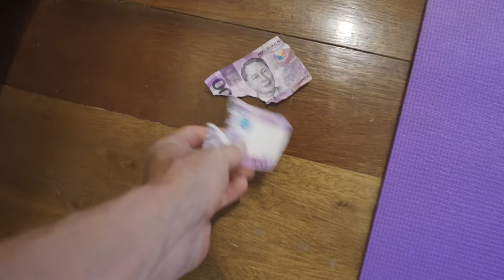Harvesting Local SHRIMP POND Business For Dinner - (Dauin Philippines)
CATCH AND BUY SHRIMP POND BUSIENESS IN THE PHILIPPINES. Super cool day where we visited shrimp farm, cooked, pooled, dove and much more! Awesome day!!

📷 CAMERA EQUIPMENT
My MAIN Cinematic Camera
My MAIN Camera
My Main Photo Camera
My Pocket Camera
My BEST Vlogging Lens
My NEW Vlogging Lens
My Lens for B-Rolls
My Zoom Lens
My Super Zoom Lens
My Main Drone
My Zoom Drone
My Drone filters (must)
My Action Camera
My Underwater GoPro House
My Wireless Mic
My Backup Mic
My Stabalizer

👜 BAGS & GEAR
My Perfect size Camera Bag
My Hard Case Travel Bag
My Long Hard Case Travel Bag
My Camera Vlogging Tripod
My Camera Tripod
My Gopro Tripod

0:00 - Intro
0:24 - Jake Guilty Face
2:19 - Searching For Land
5:01 - Checking Out a Resort for Lunch
6:14 - SHRIMP POND Business
9:22 - Critter Hunter Home Pool Party
10:35 - Why We Didn't Film Dinner
11:44 - Malatapay Beach Cafe
12:46 - My Camera Housing LEAKED
14:36 - Awesome Dive At Malatapay